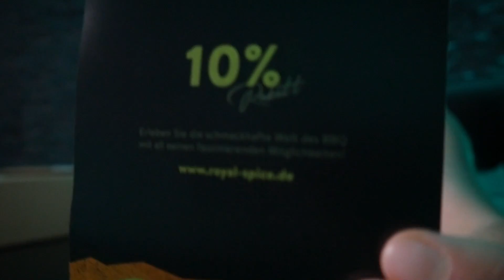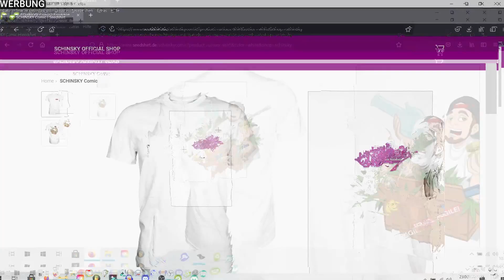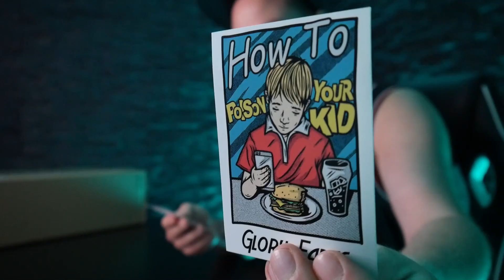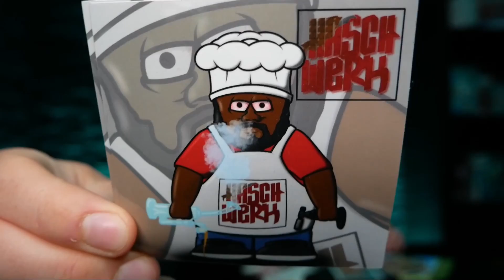ICH HAB WAS HEFTIGES GESCHICKT BEKOMMEN!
Mein HIGH LIFE Schild:

und spare 10% mit dem Code "schinsky10" im Shop!

Ich packe dein Paket in einem Video aus! Post an:

Marcel Muschinsky
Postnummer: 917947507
Packstation 110
38124 Braunschweig

Wir werden sicher noch viele geile Sachen gemeinsam auspacken ;)

Du willst, dass ich dein Paket in meinem Video auspacke? Kein Problem, Junge! Schreib mir doch einfach mal bei Istagram!